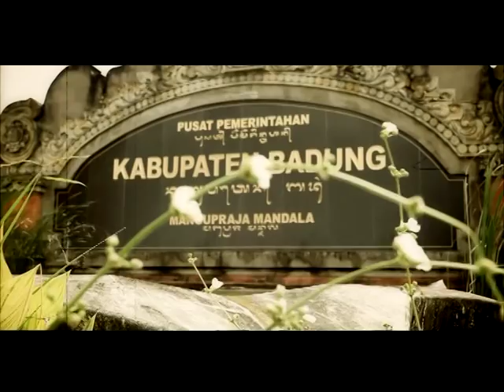BADUNG JAYA-AGUNG WIRASUTHA (official video)